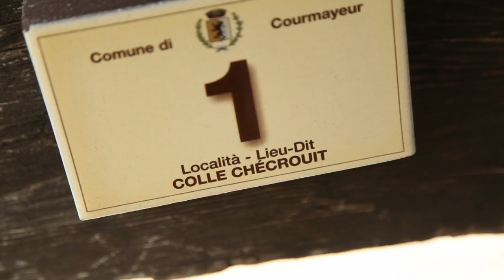How to Enjoy The TMB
The recipe for a good training session: a great itinerary, great company, good food...mix & stir ! This is what happened when Anna Frost, Andy Symonds, François Dhaene, Julien Chorier and friends decided to run around the Mont Blanc.